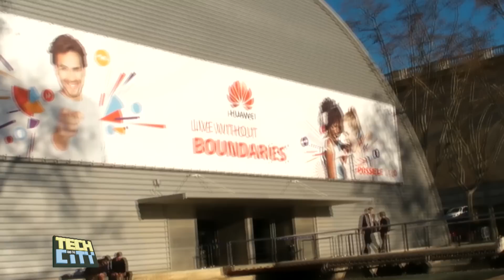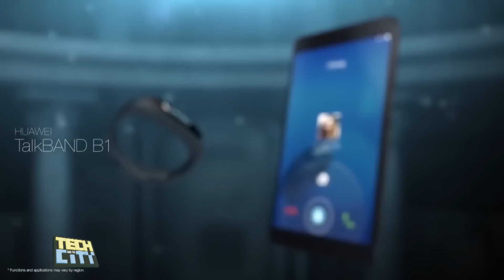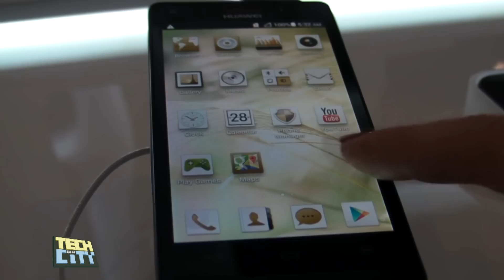SMARTWATCH: HUAWEI METTE IN SCACCO I CONCORRENTI CON IL SUO TALK BAND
Daniele De Grandis fa il punto sull'accelerazione di Huawei nel mercato italiano che triplica le vendite e la notorietà di marca.
L'azienda cinese terza al mondo per vendita di smarphone al MWC 2014
lancia cinque nuovi prodotti.
Tra questi, un tablet ultrasottile abbinato al Talk Band: un braccialetto che
incorpora anche un auricolare.
E per chi lavora in mobilità arriva un